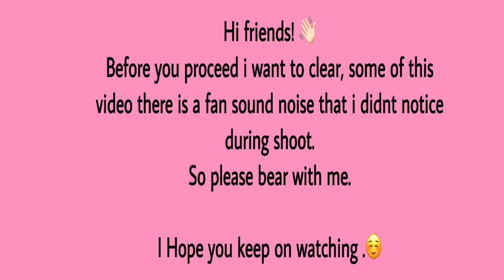Pinoy breakfast mukbang || Ilocano style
Hello Friends! 👋 I hope you enjoyed this video☺️
If you have any food suggestions ,just comment .